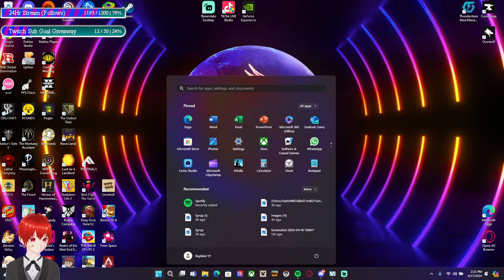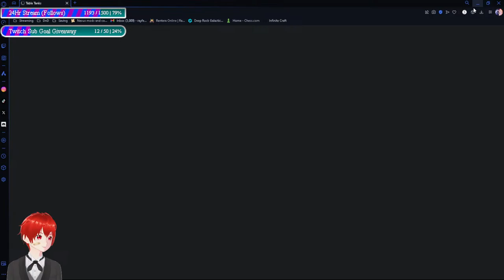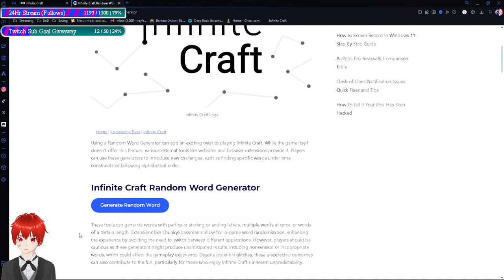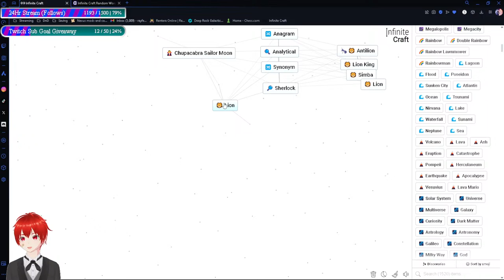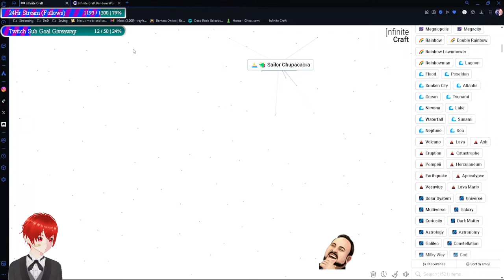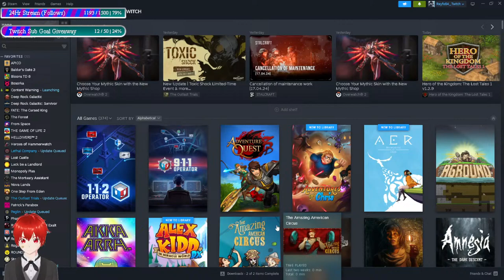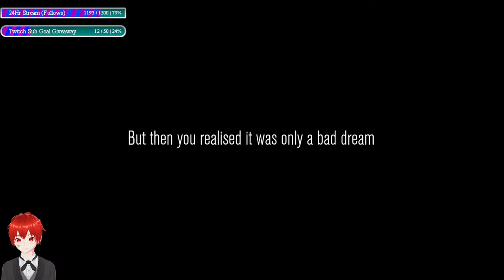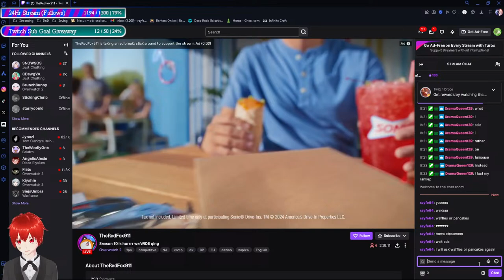♥ Just Waffling Around In Content Warning ♥ !Twitch !Discord !Dubby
Chilling With The Homies In Quick Match